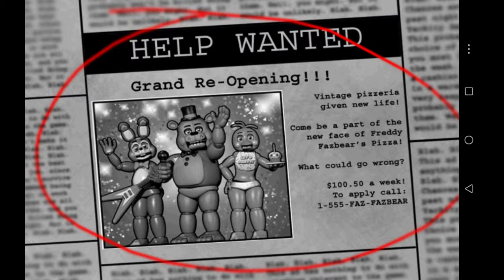Five nights at Freddy's 2 part 1 "not candy valley" no commentary